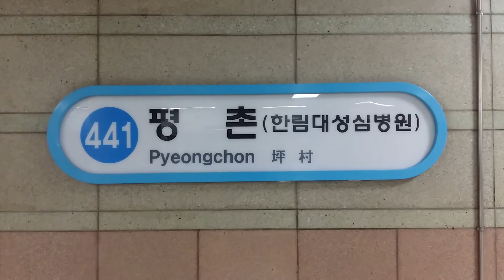(441) 서울4호선 평촌역 역명판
평촌 (한림대 성심병원)
Pyeongchon